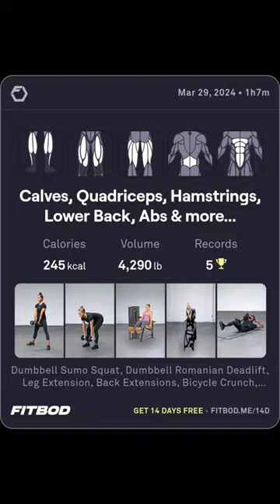Finding Strength in Guitar Strings! 🎸| Day 49 of 75hard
Day 49 of the 75Hard challenge was filled with the soothing melodies of my guitar. Let's strum through the obstacles together and keep pushing forward towards our goals!